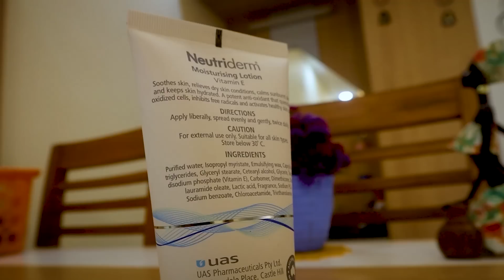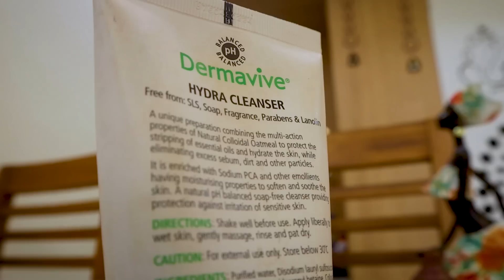Skin Shinning-அ இருக்க TOP 10 Hacks | இத மட்டும் பண்ணா போதும் 😍 | Anithasampath Vlogs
Hey guys! I understand your desire for skin glow and made this special video of dos and don'ts for glowing skin.

Many ask me the reason behind the glowing skin. These are my secret for healthy and radiant skin. I've picked the top 10 things to do and shouldn't do to keep your skincare on point.

Watch the video and learn how to keep your skin glowing.

Cheers!